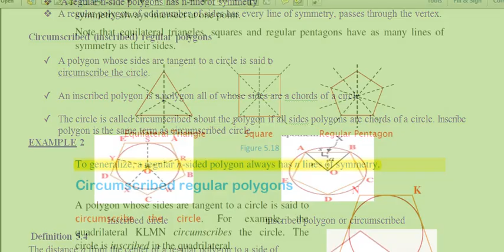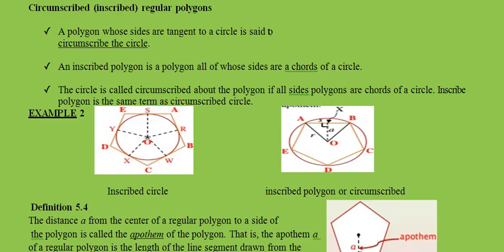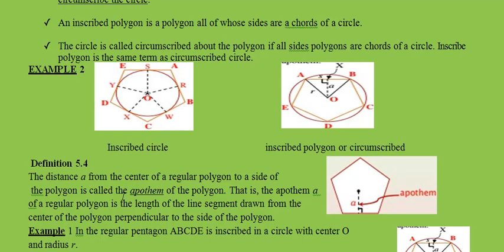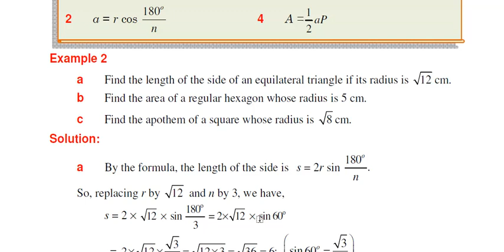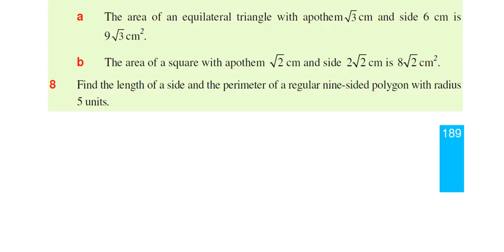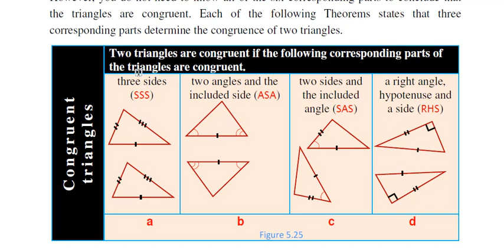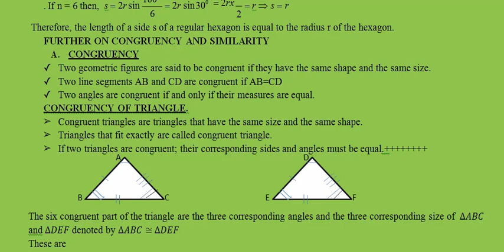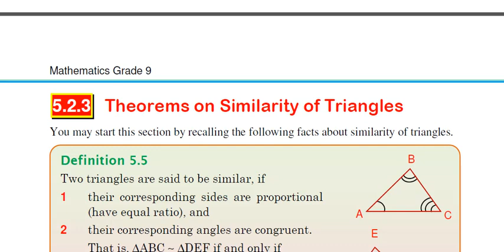# ክፍል ዘጠኝ ( ማርማብያ)o .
ክፍል ዘጠኝ

የሂሳብ  ትምህርት

( በአማርኛ ማብራርያ)

vo . 2

መጽሃፍ ተኮር አዲስ የቪድዮ ትምህርት

መምህራን  የመጽሃፍን ምእራፍ እየጠቀሰ ስለሚያስተምር ቻፕተሮች ሊለያዩ ይችላልና በስልካችሁ ላይ የተጫነውን መጽሃፍ እያያችሁ ተከታተሉ